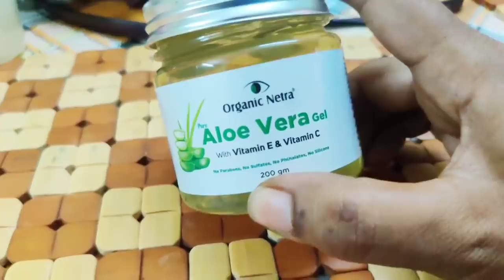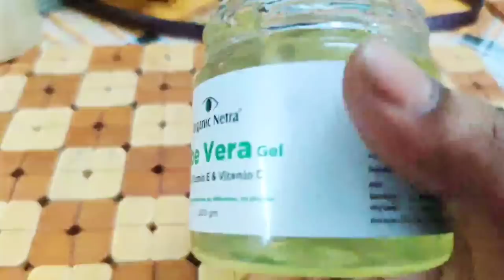മുഖം ചെറുപ്പമായി നിലനിർത്തണ്ടേ |5 Day Faceyoga Challenge || Slim &Young Face || Kavis Lifestyle Lab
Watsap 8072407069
herbal powder watsapp group

Gmail
Pkavitha827

Please make sure you are not allergic to any of the ingredients used in this video. Viewers are subjected to use this information on their own risk. This channel doesn't take any responsibility for any harm, side effects, illness or any health or skin problems caused due to the use of our content or anything related to this.